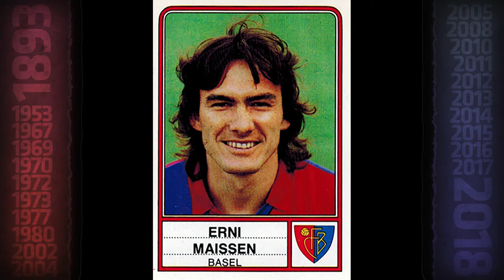125 Joor FCB: Interview mit Erni Maissen